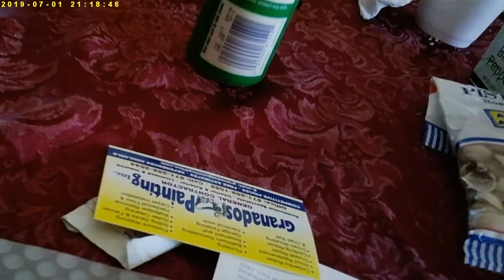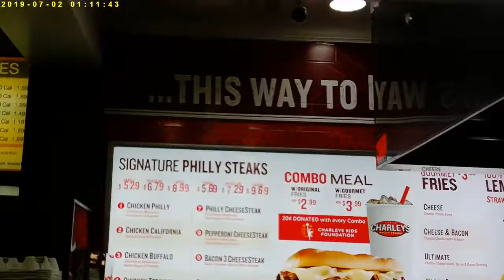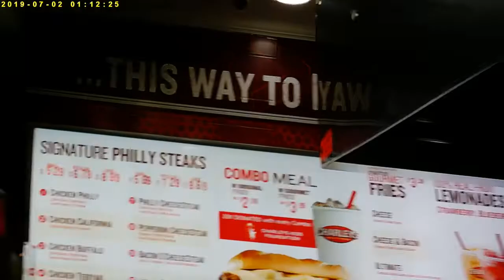Speaking Spanish For 24 Hours Challenge